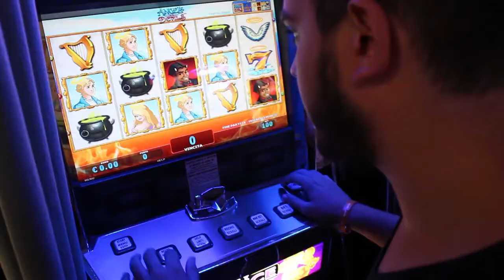SUMMER DUECAPPASEDICI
Non sono ancora bravo, ma piano piano ce la faccio